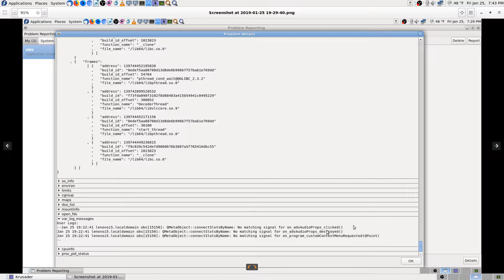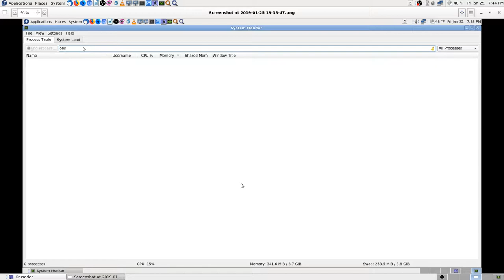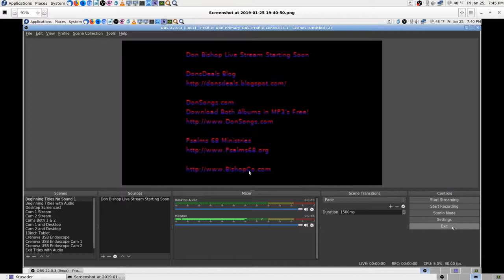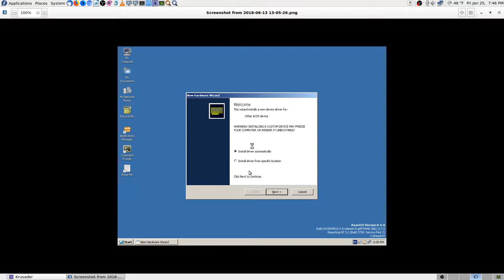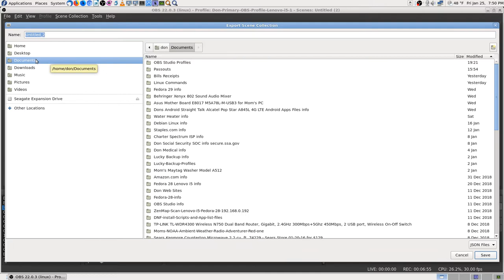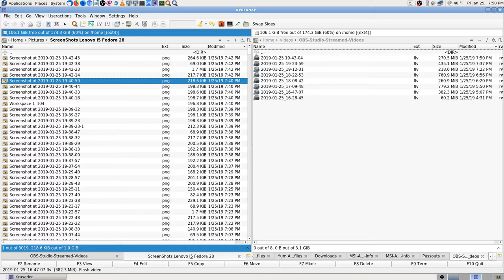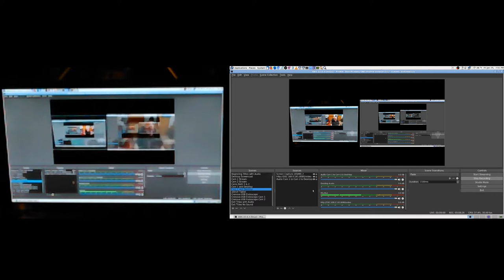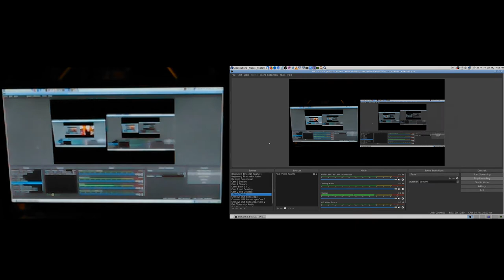08 OBS Studio Crashes Start Stream YouTube Changing Settings Trying Fix 2019 01 25 19 43 04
Thanks,